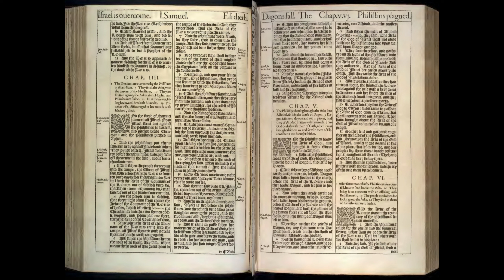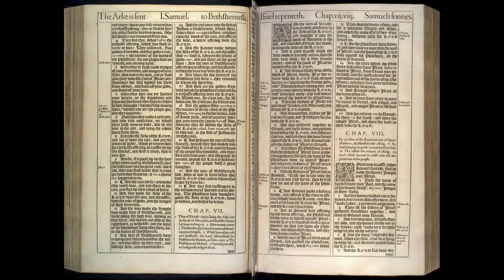1 Samuel 4-7: Daily Bible Reading | Day 84 | 1611 King James Version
On Day 84, we delve into 1 Samuel chapters 4 through 7, which chronicle the capture and return of the Ark of the Covenant, the defeat of Israel by the Philistines, and the early signs of Samuel's leadership. These chapters underscore themes of divine holiness, the consequences of disobedience, and the path to national repentance and renewal.

🔹 1 Samuel 4: The Philistines Capture the Ark
Israel, defeated in battle by the Philistines, brings the Ark of the Covenant from Shiloh to the battlefield, hoping it will ensure victory. However, their misuse of the Ark as a talisman, rather than sincere worship and obedience to God, leads to a catastrophic defeat. The Philistines capture the Ark, and Eli’s sons, Hophni and Phinehas, are killed, fulfilling the prophecy given to Eli. The news of the Ark’s capture and the death of his sons causes Eli to fall and die, marking a tragic end to his judgeship. The chapter illustrates the dangers of ritualism and the assumption of God's favor without genuine faithfulness.

🔹 1 Samuel 5-6: The Ark Among the Philistines
The Philistines place the captured Ark in the temple of Dagon, their god, leading to a series of divine judgments against them, including the humiliation of their deity Dagon and widespread affliction among the Philistine cities. Recognizing the Ark as the source of their troubles, the Philistines decide to return it to Israel, accompanied by offerings of gold as atonement. This narrative highlights God's supremacy over all nations and deities and underscores His protective care for His covenant presence, even in enemy hands.

🔹 1 Samuel 7: Israel’s Repentance and Victory
Under Samuel's leadership, Israel repents of its idolatry, removing the Baals and Ashtaroth from their midst and serving only the Lord. Samuel calls the people to Mizpah, where he leads them in confession and prayer. When the Philistines attack, God intervenes with a thunderous sound, throwing the Philistines into confusion and enabling Israel's victory. This deliverance marks a turning point for Israel, reestablishing peace and the territories lost to the Philistines. Samuel sets up a stone called Ebenezer, saying, "Thus far the Lord has helped us," commemorating God’s aid and Israel’s renewed commitment to Him. Samuel’s role as a judge over Israel is solidified, characterized by righteousness and faithfulness.

🤔 Reflecting on 1 Samuel 4-7
These chapters offer profound lessons on the holiness of God, the futility of superficial religiosity, and the power of sincere repentance and return to God. They also introduce Samuel's significant role as a leader who guides Israel not only to military victory but also to spiritual renewal.

As you reflect on these chapters, consider:

ㆍHow does the story of the Ark's capture and return teach about the respect and reverence due to God's holiness?
ㆍWhat can you learn from Israel's defeat and subsequent victory about the importance of sincere faith and obedience over mere religious rituals?
ㆍIn what ways does Samuel's leadership offer insights into effective spiritual leadership and the role of prayer and repentance in communal and personal renewal?

🔔 As we continue through 1 Samuel, let the unfolding story remind us of the need for true devotion to God, the consequences of neglecting His commands, and the hope that lies in repentance and renewal.

00:00 1Samuel Chapter 4
04:30 1Samuel Chapter 5
06:58 1Samuel Chapter 6
11:21 1Samuel Chapter 7